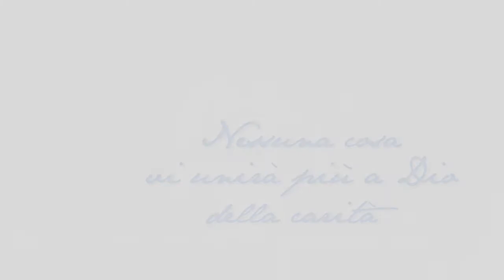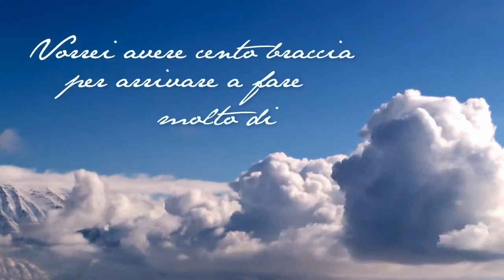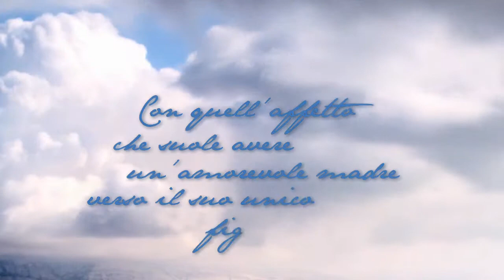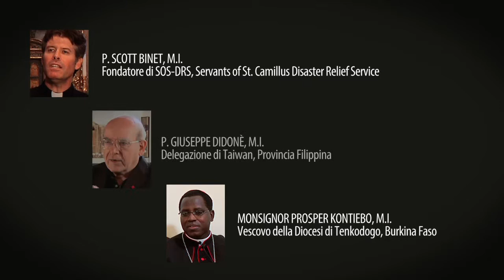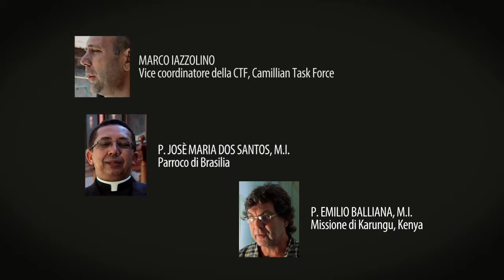Un mondo di carità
Un video per raccontare la storia dei Camilliani.